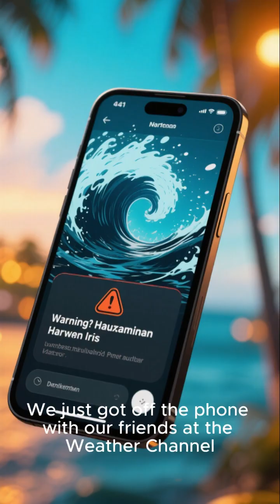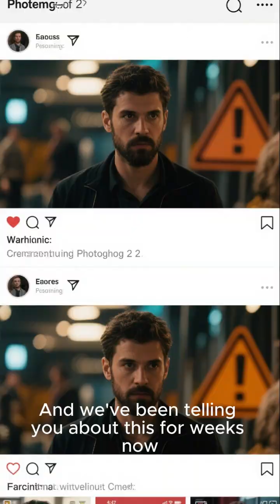##The Mysterious Eye of the Hurricane – Smaller Than You Think!"**####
### 🌪️ **Title:**

### 📄 **Description:**

The eye of a hurricane is surprisingly small compared to the massive storm system surrounding it. While the entire hurricane can span hundreds of miles, the eye — the calm center — is often only 20 to 40 miles wide. This tiny region holds fascinating secrets about wind rotation, pressure drops, and the eerie silence in the middle of chaos. Discover how something so small can hold the key to understanding some of the planet’s most powerful storms!

### 🔖 **Tags:**

### 🔥 **Hashtags with Emoji:**

Let me know if you'd like a **short reel script, infographic idea, or Urdu translation** too!